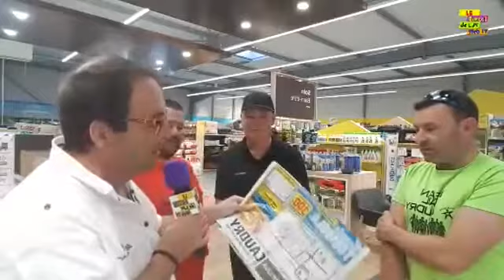Journée spéciale animation nos animaux E Leclerc Caudry